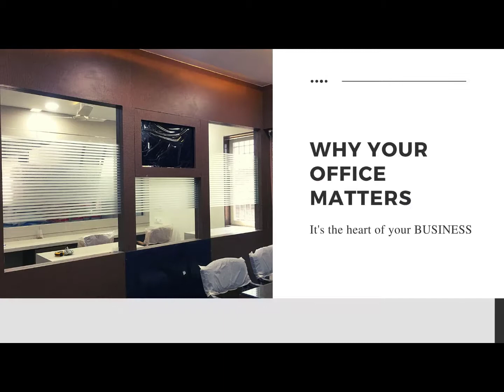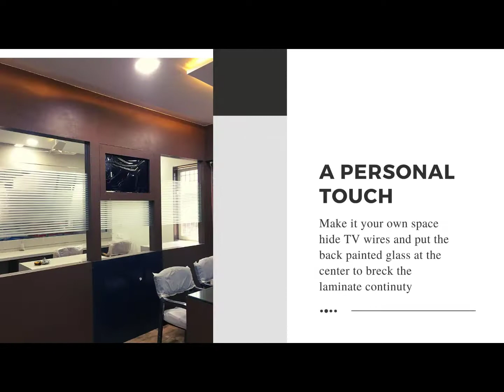OFFICE DESIGN - BEFORE & AFTER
This video is about office interior design by Redtrack. it show the change in appearance of office before and after interior design.